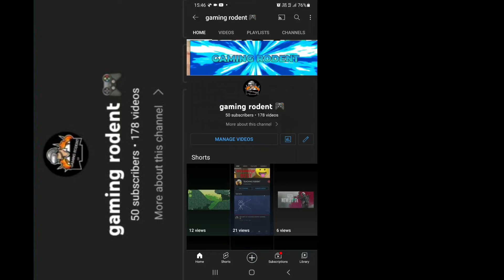THANKS U FOR 50 SUBSCRIBERS 😀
DON'T  WORRY GUYS I WILL UPLOAD A SPECIAL VIDEO